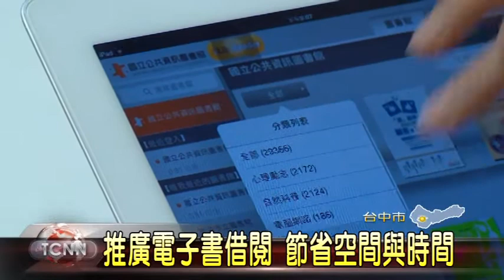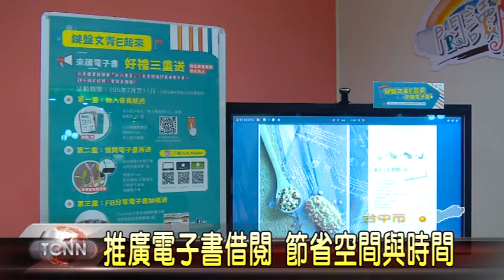大台中新聞-國資圖推廣電子書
3C高科技產品的普及，也讓民眾的生活愈來愈便利，現在臺中市立圖書館也開始推廣電子書，民眾只要註冊帳號，就能免費借閱，不但方便省時，而且系統也會設定自動歸還的時間，讓民眾輕鬆享受閱讀生活。「以上新聞可從哈TV APP收視」